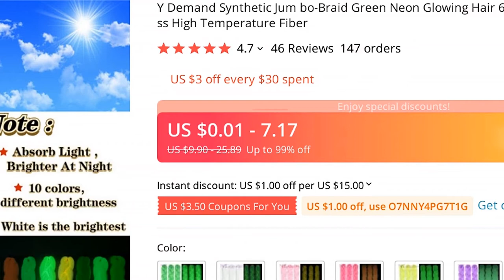🔥 Y DEMAND SYNTHETIC JUM BO-BRAID GREEN NEON GLOWING HAIR 60CM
00:00 Intro
00:10 Presentation
00:00:36 User photos & reviews (from site)
00:00:55 Fin 🙏

Y DEMAND SYNTHETIC JUM BO-BRAID GREEN NEON GLOWING HAIR 60CM BRAIDING HAIRS SHINING HAIR IN THE DARKNESS HIGH TEMPERATURE FIBER

PRODUCT STARS ⭐: 4.7/5
STORE RATING: 89.8%/100%

Buyer Questions  Answers ‎(2)‎How to charge them correctly? Nowhere will I find an answer, will the lamp be normal?Just leave in the light😁

View MoreView MoreHow many grams per pack?Nur 1

View More1

46 REVIEWS AND USER RATINGS FROM AMAZON, ALIEXPRESS AND OTHER ONLINE SHOPS & CATALOGS!
THIS IS BEST ALTERNATIVE FOR ONEPLUS 8 PRO BUT CHEAP (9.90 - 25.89) LOOK CLOSER AT THIS

 PRODUCT!
TOP OF

 CATEGORY!